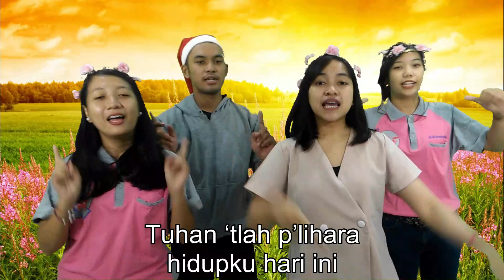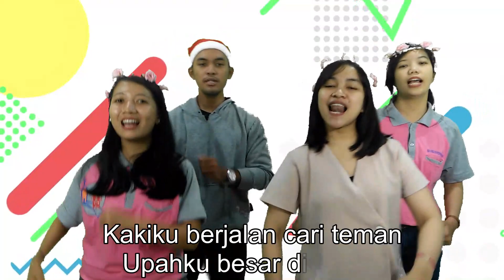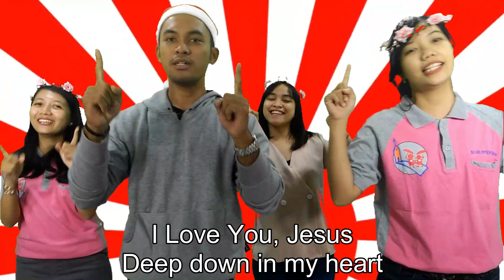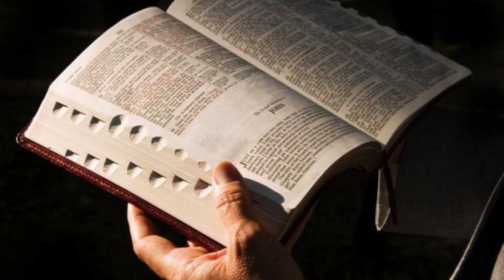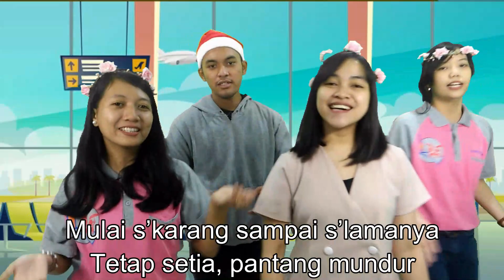Ibadah Anak Kelas Kecil 17 Januari 2021